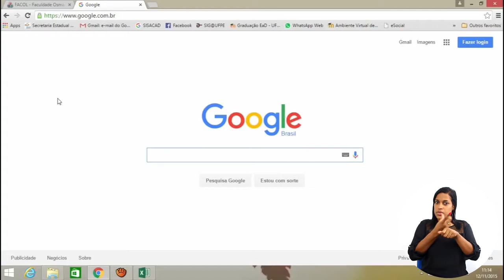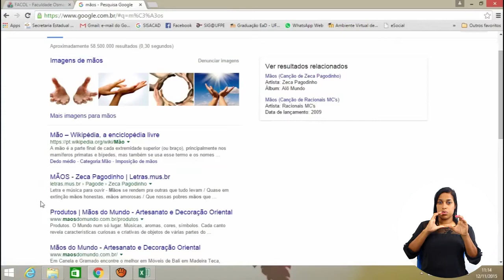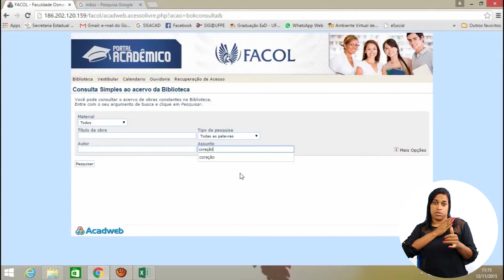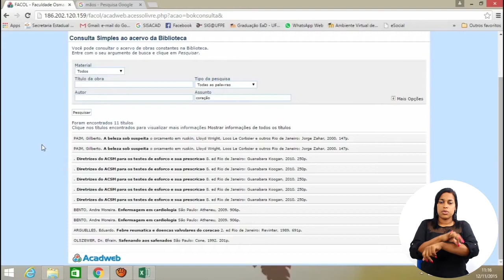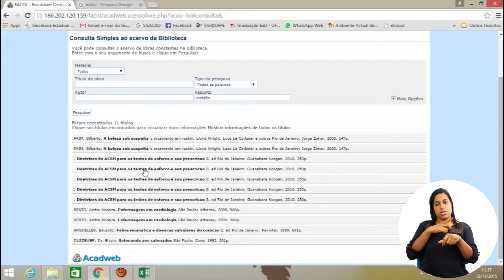CURSO TÉCNICO EM BIBLIOTECONOMIA | INDEXAÇÃO | COMPETÊNCIA 01/03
Competência 01 | Conhecer os Princípios da Indexação: Conceito,
Fundamentos Teóricos e Funções

Video complementar:

“Buscando por assuntos na Internet e num catálogo online:
quanta diferença!"